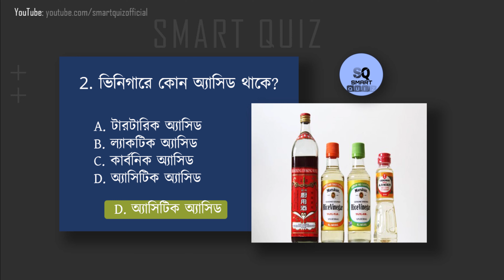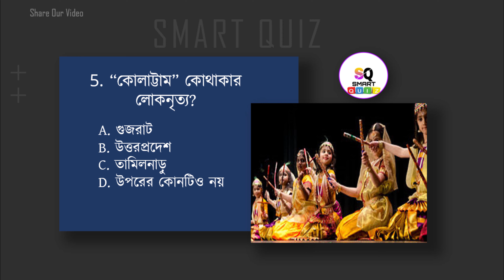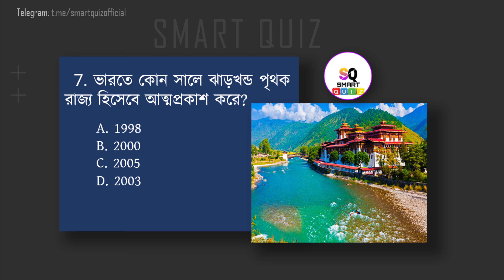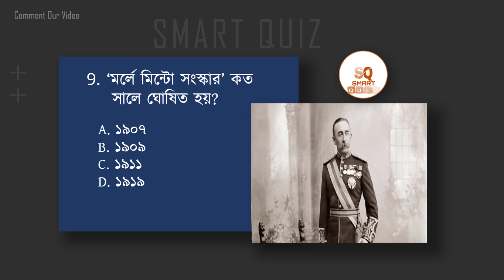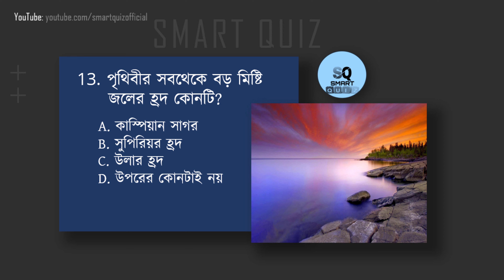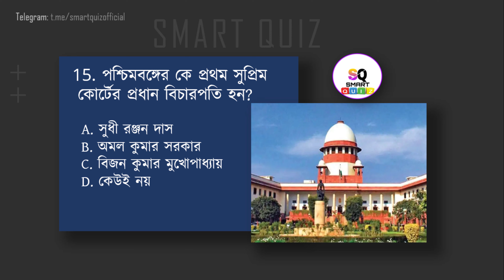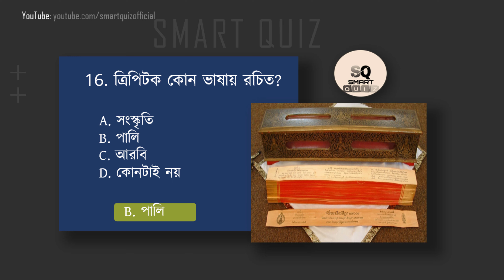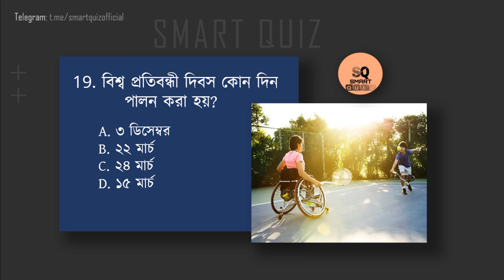General Knowledge Quiz Bangla || Bengali GK Question and Answer|Quiz Contest in Bengali|Quiz Set 10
In this video featured the Discuss about General Knowledge Quiz  in Bengali.Quiz Set-10(Bengali)
Top  Bangla GK Question and Answer,General Knowledge: Online GK Quiz Questions and Answers for exam preparation. General Knowledge is one of the most important sections in the entire competitive exam.
You can remember the Easy General Knowledge Questions and Answers English given by us below which come in all the competitive exams like bank, railway, upsc, ssc, police jobs exams and improve your General Knowledge. With the help of all such Important GK Questions, you can improve your score and be successful in any interview.

👬ভিডিও টিকে Share করে আপনাদের বন্ধুদের দেখার সুযোগ করে দিন🏃‍♂️

Photos all are taken from Google Image search and using the advanced image search option. We do not mean to victimize anybody emotionally.
I announce that the information in this video is taken from the book. The photos of this video are taken from google image search. Music is taken from the youtube library.